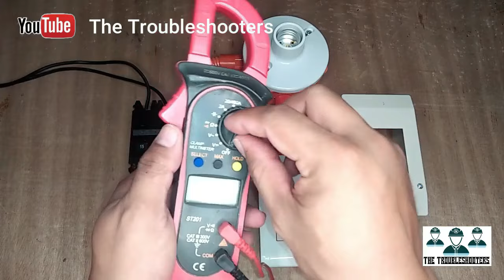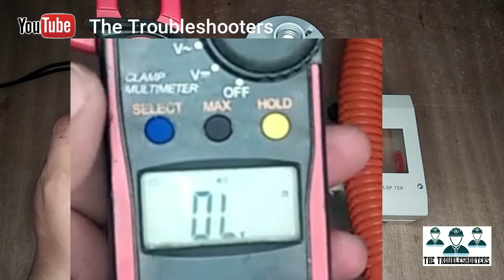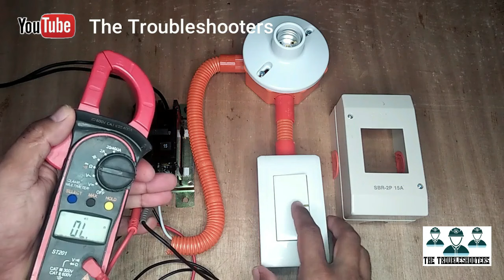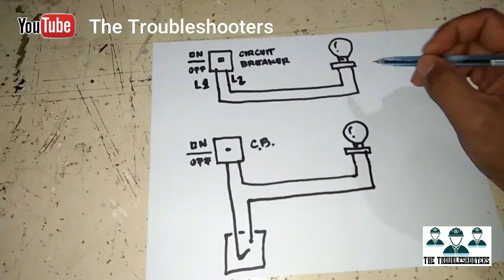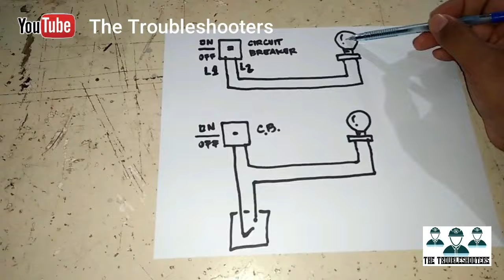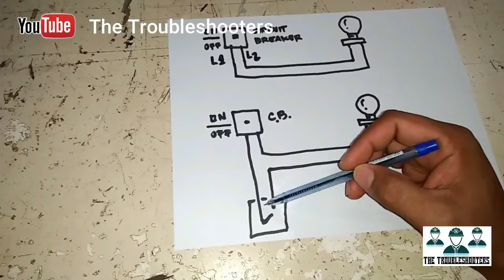1 Gang switch wiring connection/ 1 switch 1 socket connection (Tagalog) Electrical Tutorial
House Wiring Tutorial Part1
Dahil Ber Months na, gawin nyu ito

Paano Mag Wiring ng isang ilaw na may isang switch sa bahay? (Electrical Tutorial)
1 Switch w/ 1 Bulb Wiring Connection (Basic Electrical Wiring Tutorial Tagalog)